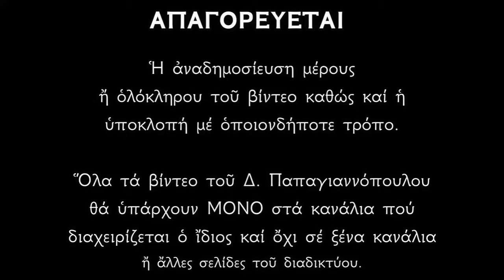«Πόλεμος κατά του διαβόλου» | (Παραβολή του σπορέως) Ευαγγέλιο Κυριακή Δ' Λουκά - Παπαγιαννόπουλος